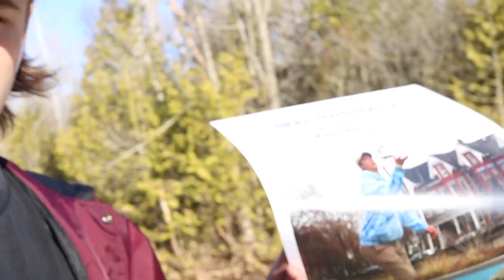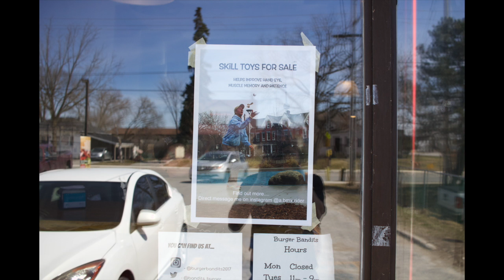vlogging my day through pictures pt 2!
day 278 of vlogging
sorry about it being a day late, forgot to upload yesterday